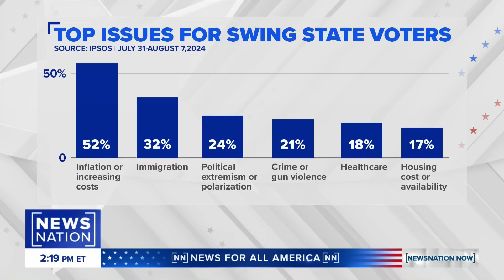Harris, Trump target swing state voters ahead of election | NewsNation Now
Vice President Kamala Harris and former President Donald Trump are hitting the road and facing America’s battleground states head-on next week as the 2024 presidential election approaches. Republican strategist Terry Holt and Democratic strategist Michelle Thomas join “NewsNation Now” to break down what lies ahead for each candidate.

"NewsNation Now" is a no fluff, no filler newscast featuring up-to-the-minute news drawing from a network of journalists across the U.S. Weekends starting at 1p/12C.